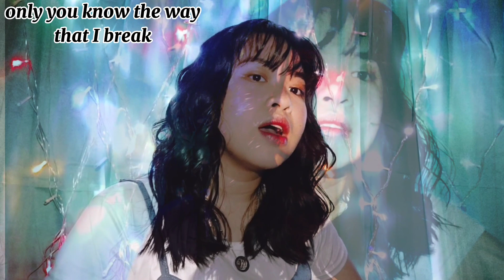idon'twannabeyouanymore (cover)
This song is a single released by Billie Eilish an American singer in the year 2017.

It is a song for herself — an inside song of a person.
It means, you doesn't like to be yourself full of insecurities, problems and lack of self-confidence.

However, I hope everyone would be proud of who we are and embrace our unique differences from others. No one will do it for us, but only ourselves.

Keep fighting! 💪👊

this is the link of the karaoke I used in this cover. Thank you!

wattpad: zlelenia
On going Story: Dreams Do Come True